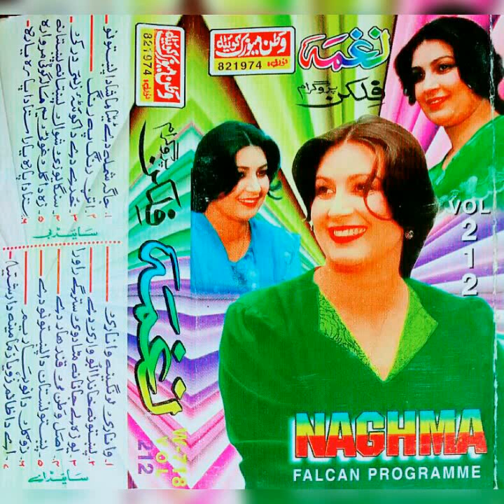Naghma vol 212 (2)